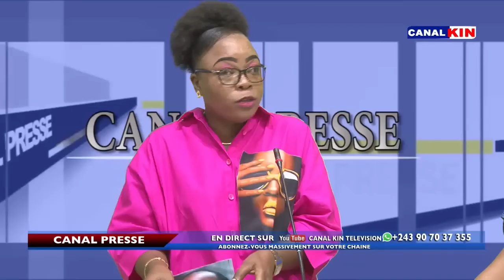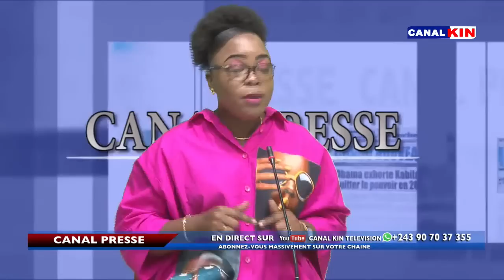CANAL PRESSE : MBOKA NA BISO EZO BONGATE PO MIKONZI SOKI BAZUI POUVOIR BAZA KO SE SERVIR NANU